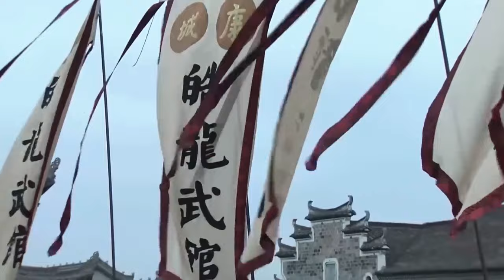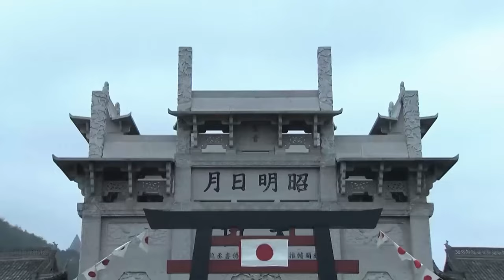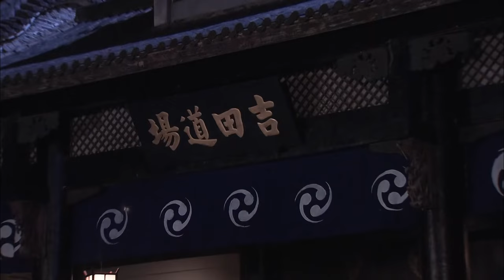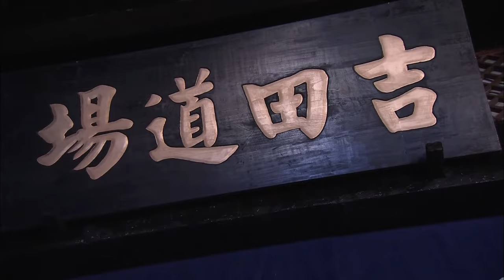⚔️日本武士囂張挑釁中國功夫，高手忍無可忍，一套絕世功夫暴揍他！⚔️ KungFu | 抗日 | 戰爭 | kungfu film HD-歡迎訂閱